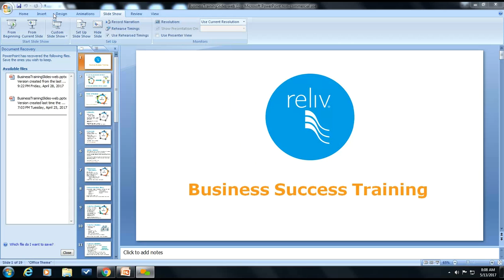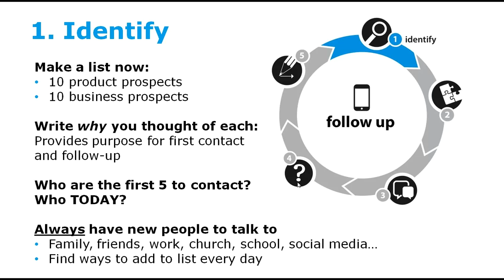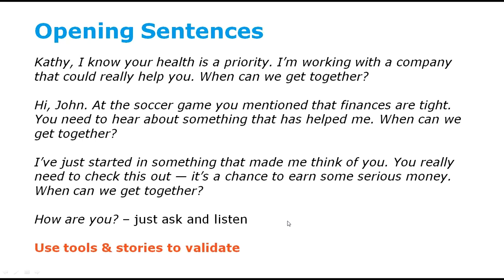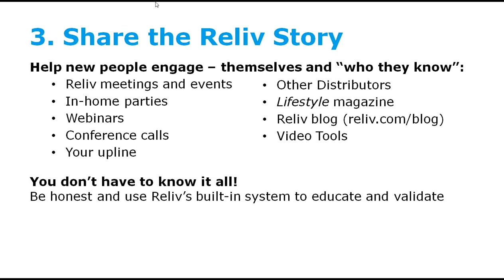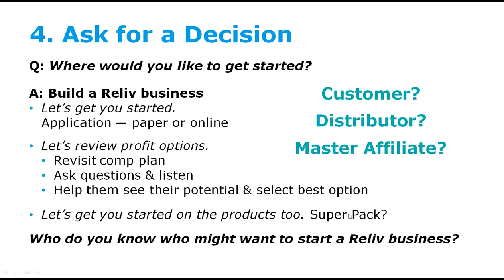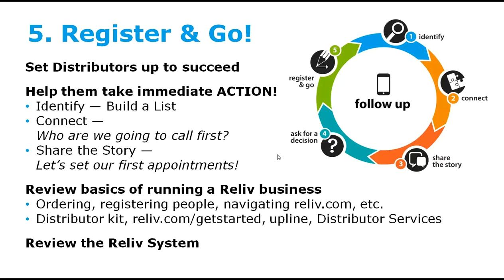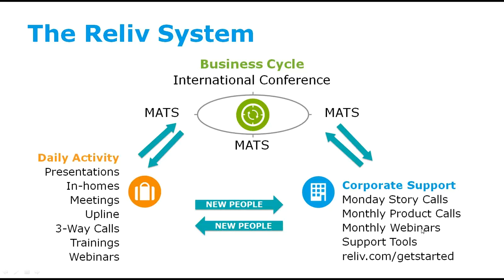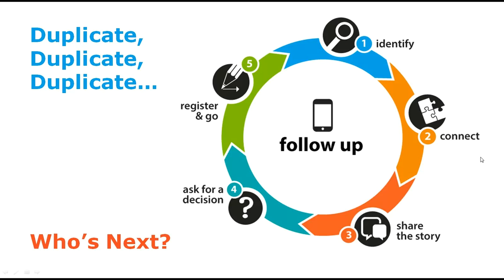Basic Training with Linda Weitz May 13, 2017